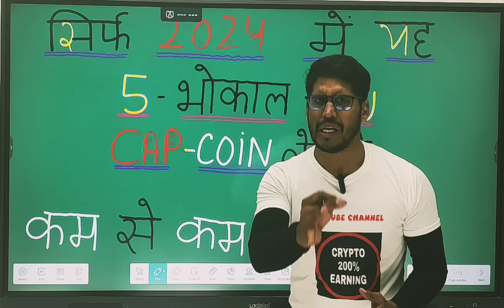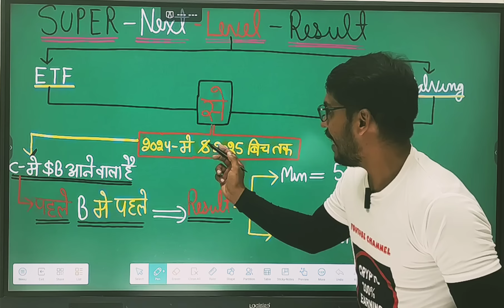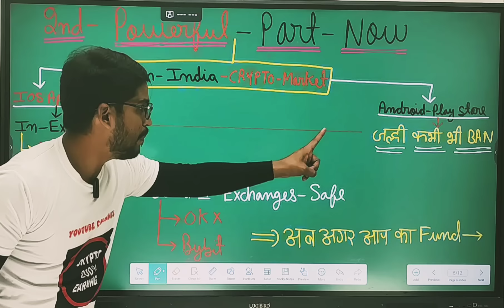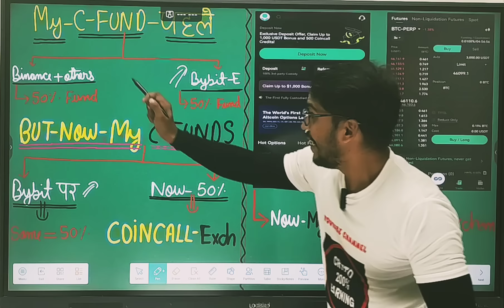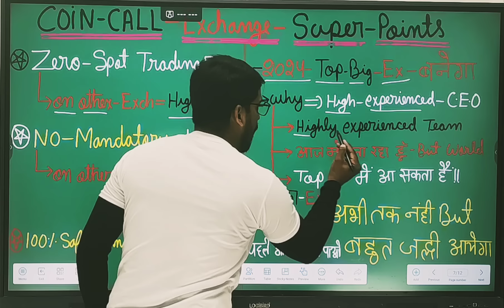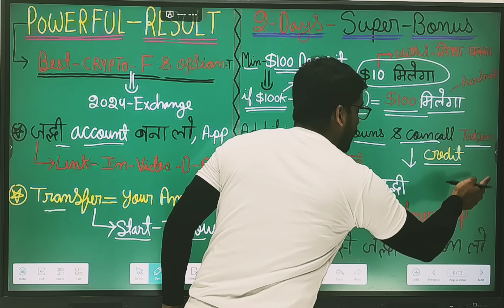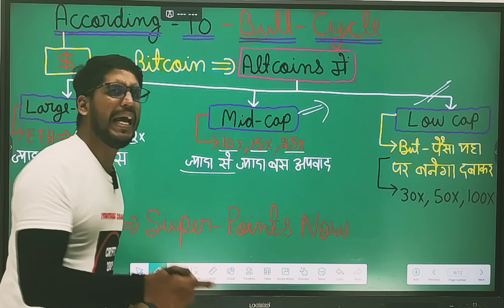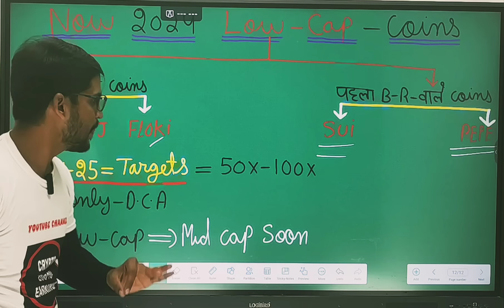Digvijay Singh Choudhary